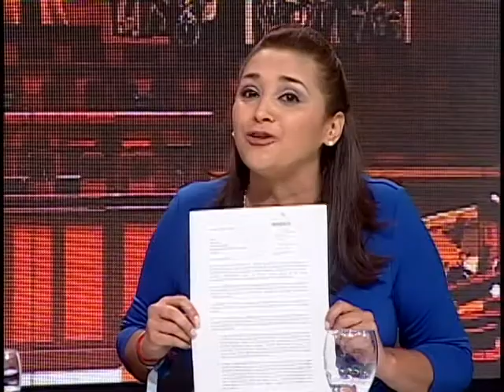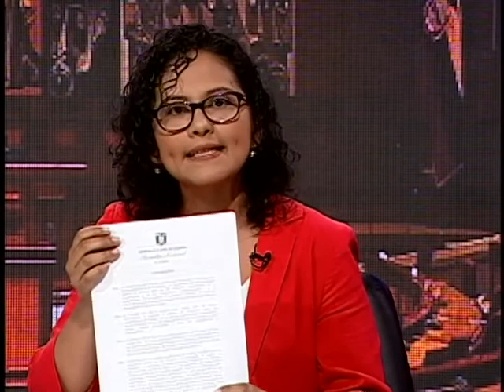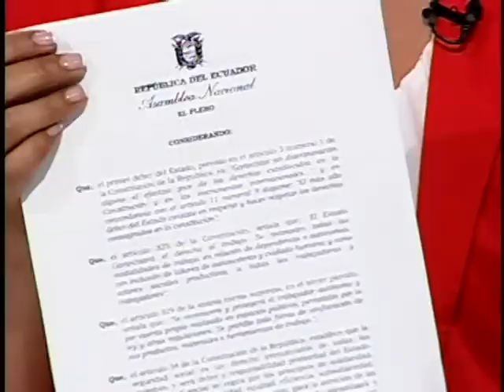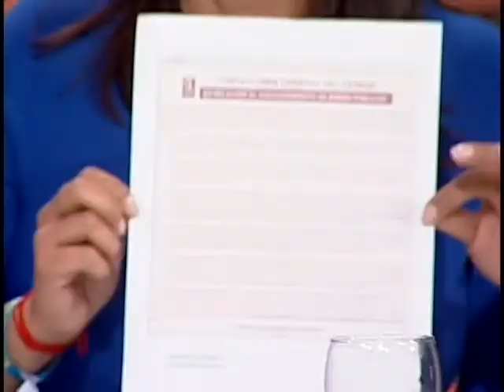¿CAMBIAR O FORTALECER LO QUE EXISTE?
Jessica Jaramillo apuesta por cambiar la manera de legislar. “En la Asamblea hay un discurso sobre la mujer pero no hay atención a los ciudadanos y las familias", dice. Natasha Rojas concuerda con la necesidad de un cambio de estilo, sobretodo en el rol de las Asambleístas mujeres. "Me da vergüenza ajena el triste papel que han desempeñado las mujeres asambleístas de AP", dice.